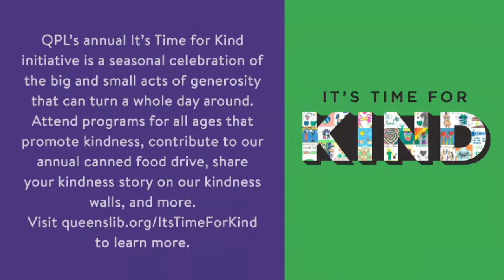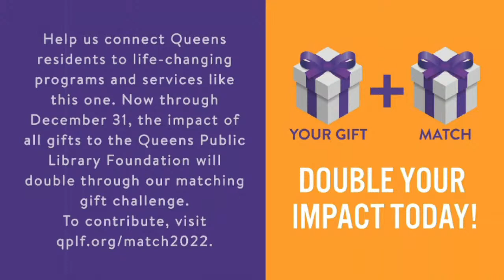Kwanzaa Celebration: Kuumba | The Creativity of Our Community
Kwanzaa is almost over, but we still have a lot to celebrate! Enjoy this NewYearsEve program of music, storytelling, singing, dance, and more in honor of the sixth Kwanzaa principle, Kuumba, featuring performances by Kendall Speaks, urban violinist Shayshahn "Phearnone" MacPherson, urban saxophonist Ashley Keiko, and CarNYval Dancers.

Learn More about all of Langston Hughes Library's virtual and in-person KwanzaaWeek programs.

Support for these events is provided in part by the Library Action Committee of Corona-East Elmhurst, NYS Education Department Special Legislative Grants from Assemblyman Jeffrion L. Aubry, discretionary funds from the NYC Coalition of Theaters Initiative, NYC Council Member Francisco Moya, and Queens Borough President Donovan Richards.